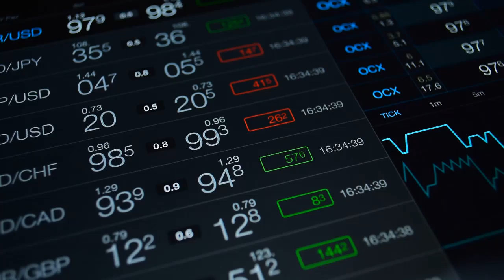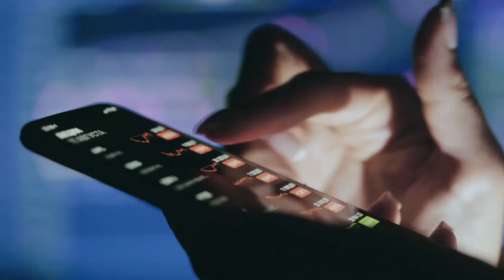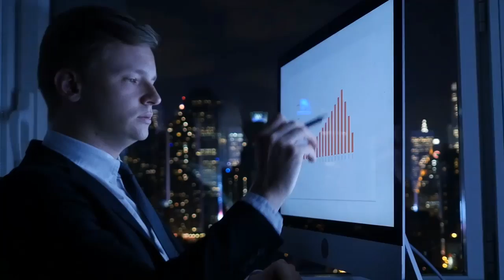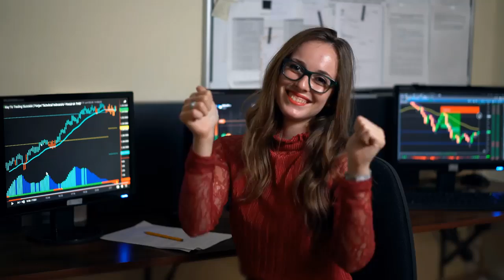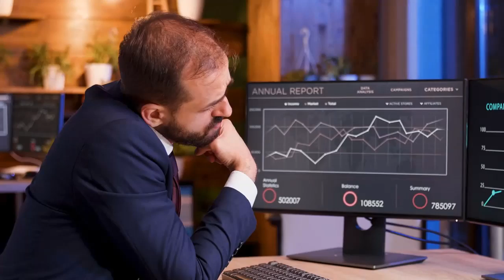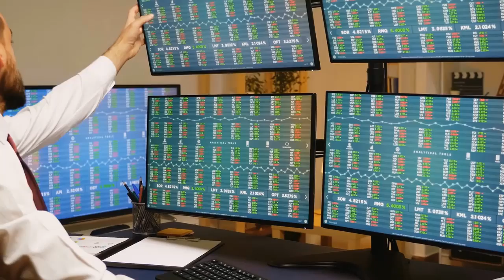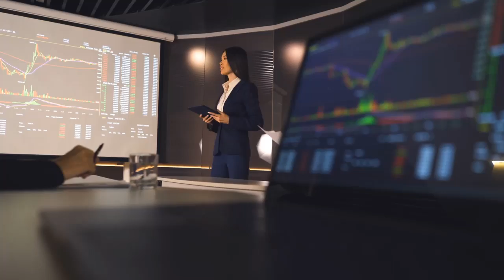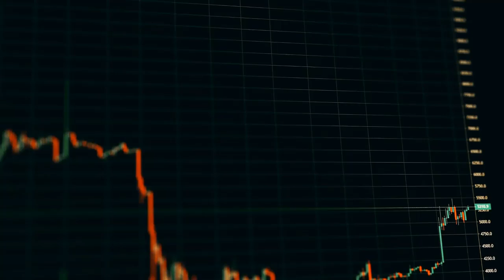All Questions About Forex Trading in 2022